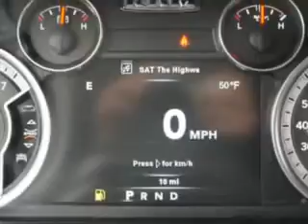2014 RAM 1500 Riverside Autoplex of Muskogee Muskogee, OK 74401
RAM Riverside Autoplex of Muskogee knows you want more in a car. You have a purpose for your vehicle. You will love this Bright White Clear Coat Ram 1500 Quad Cab, equipped with an 8 Cylinder engine and an automatic transmission. Enjoy an impressive 22 miles to the gallon on this utility truck with features like Sirius Xm Satellite Radio, Halogen Headlights, Traction Control With Trailer Stability Assist, Auto-Dimming Rearview Mirror With Microphone, Puddle Lamps, Ambient Lighting, Auxiliary Audio Input - Memory Card Slot, Power Folding Exterior Mirrors, Auto-Dimming Exterior Mirrors, Removable Tailgate, Anti-Theft Alarm System With Engine Immobilizer, Power Adjustable Lumbar Driver Seat, Trailer Wiring, Rear View Camera, Power Adjustable Pedals, Heated Exterior Mirrors With Integrated Turn Signals, Emergency Braking Assist, Hill Start Assist, Universal Garage Door Opener, Electronic Brakeforce Distribution, Front Fog Lights, and much more. Get where you need to go, enjoy the drive, and have peace of mind in this Ram 1500. See us at Riverside Autoplex of Muskogee today!
MILES:     10
VIN:1C6RR6HT7ES306985

1711 West Shawnee
Muskogee, Oklahoma 74401